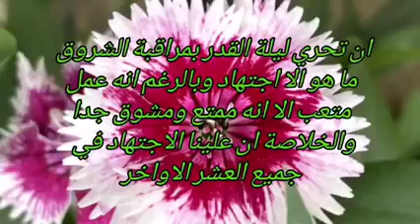شاهد ليلة القدر . وضع كاميرات لمشاهده شروق الشمس تحليل لجميع ليالي العشر الأواخر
متى كانت ليلة القدر ؟. تحليل لجميع ليالي العشر الأواخر من العام الماضي - لمن أراد القياس عليها وتحري بقية العشر الاواخر من رمضان هذا العام